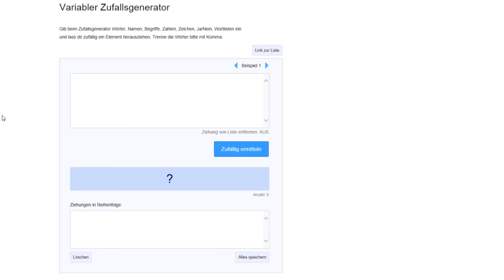DIAS !! | Adventskalender 20. Türchen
BUCHSTABE: O

Hast du den Buchstaben gefunden?
Schreibe dir alle Buchstaben auf, errate den Lösungssatz und gewinne Premium auf rewinside.tv !

Minecraft Server:
rewinside.tv

? Minecraft kaufen:

? Amazon Ref-Link. Alle über die damit gekennzeichneten Links entstandenen Käufe erbringen mir eine kleine Gewinnbeteiligung.